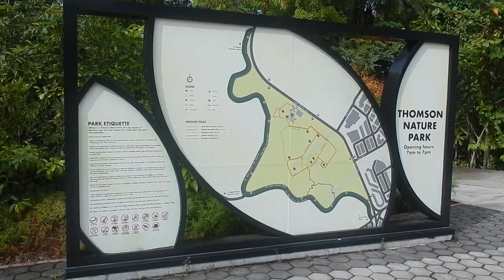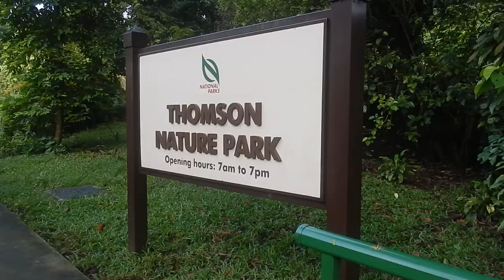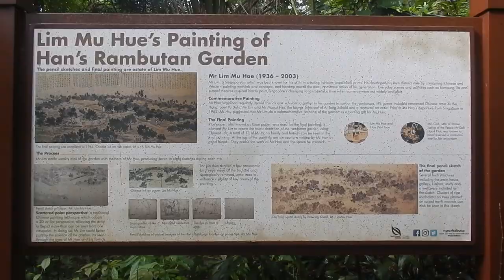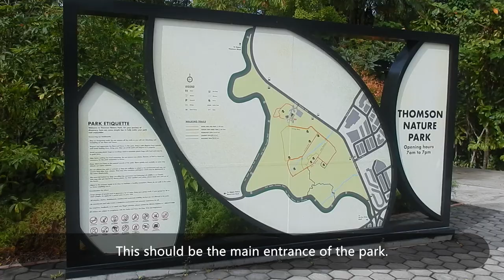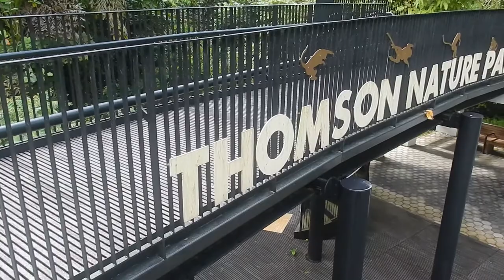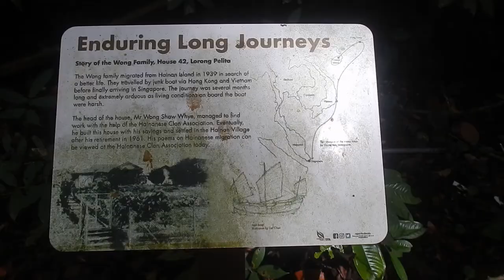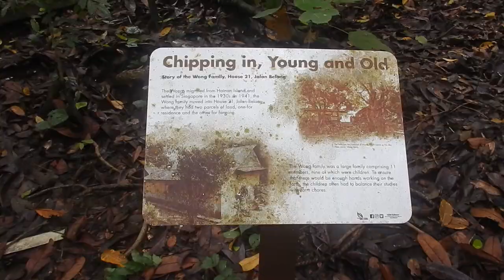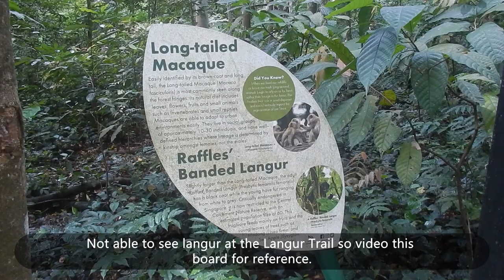A day at Thomson Nature Park | Vlog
Went to Thomson Nature Park on 1 Oct in the morning. A easy to walk park but will be slippery after rain.

Support me?

00:00 Intro
00:47 Travelling
01:38 Thomson Nature Park
07:48 Ending

Thomson Nature Park, Ruins and Figs Trail, Stream and Ferns Trail, Rambutan Trail, Langur Trail, Macaque Trail